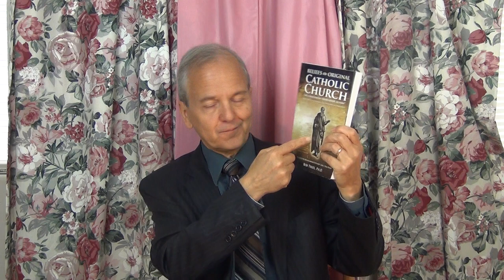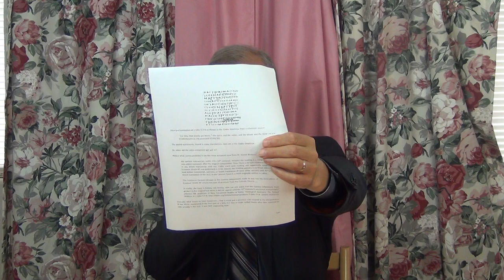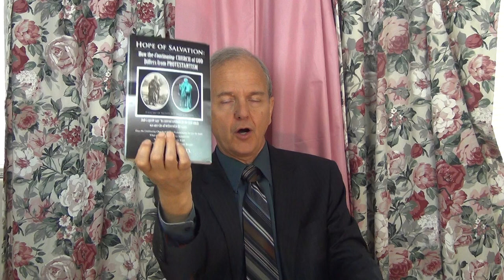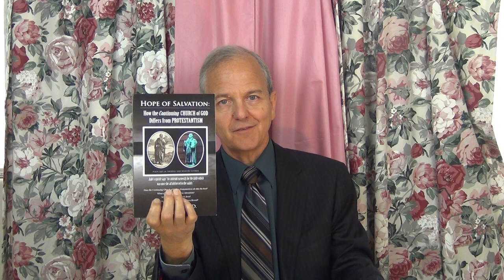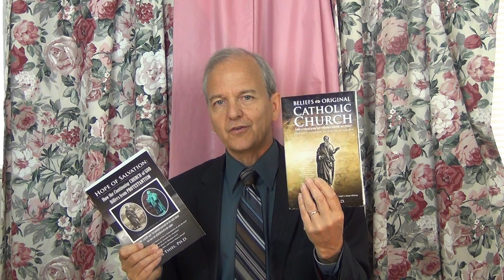The Godhead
What does the Bible teach about the Godhead? How did original catholic Christians view the Godhead? Did early Christians teach that the Father and the Son were God? What about the Holy Spirit? Is the Godhead one family? Was the trinity promoted by early apostates such as Montanus and Valentinus? Were Ignatius of Antioch, Polycarp of Smyrna,  Justin Martyr,  Athenagoras, Melito of Sardis, Theophilus of Antioch, Irenaeus of Lyon, Hippolytus of Rome, Lucian of Antioch, and the historian Eusebius trinitarian or binitarian? What is binitarianism? Did Origen of Alexandria, Athanasius, Emperor Constantine, Gregory Thaumaturgus, and Emperor Theodosius push trinitarism? Were early Eastern Orthodox patriarchs Semi-arians? Did the Roman Bishop assert that semi-arianism/binitarianism was "orthodox"? Did approximately 400 Greco-Roman bishops at the Council of Rimini, 359 A.D. sign a Semi-arian creed? Does the World Council of Churches (WCC) require a trinitarian belief for membership? Does the Vatican’s 21st century, handbook, 'The Bishop and Christian Unity: An Ecumenical Vademecum' just seek ecumenical unity with trinitarians? Should the Christian view of the Godhead been changed because of political, pagan, misinformation, or other non-biblical reasons? Is there a church that still holds to the original beliefs of the nature of the Godhead? This sermon is part of a series by Dr. Thiel covering the beliefs of the original catholic Church of God.

A free online book of related interest is available titled "Beliefs of the Original Catholic Church" URL